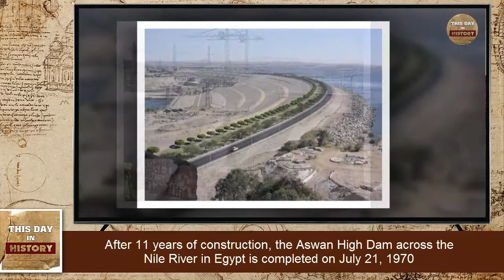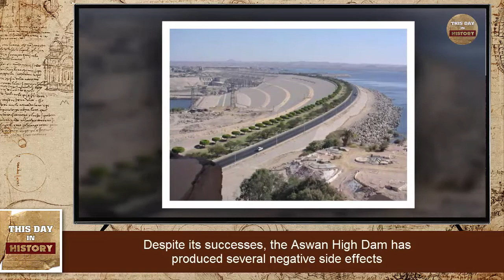Aswan High Dam completed July 21, 1970 - This Day In History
After 11 years of construction, the Aswan High Dam across the Nile River in Egypt is completed on July 21, 1970. More than two miles long at its crest, the massive $1 billion dam ended the cycle of flood and drought in the Nile River region, and exploited a tremendous source of renewable energy, but had a controversial environmental impact